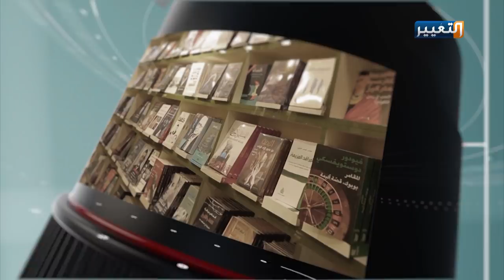إحياء مناسبة "زكريا" في قضاء الهندية | جولة مراسل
إحياء مناسبة "زكريا" في قضاء الهندية
برنامج جولة_مراسل – مع المراسل: جاسم الهميم
تابعوا قناة_التغيير عبر التردد التالي | نايل سات 12398-عمودي